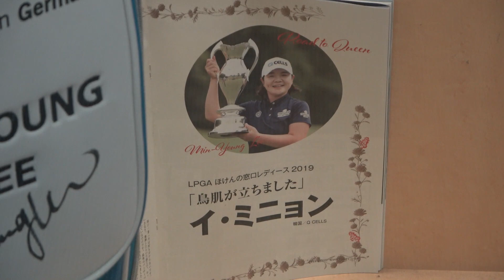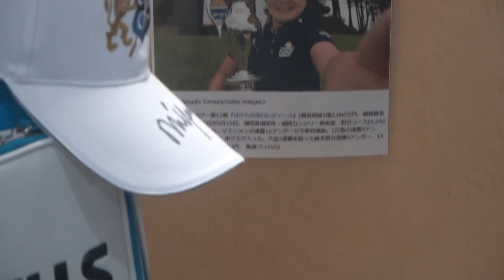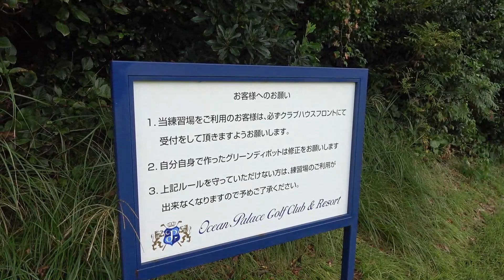仲間に差をつけるコソ練シーズ オーシャンパレスゴルフクラブ＆リゾート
◎伊丹空港離陸から東京羽田新飛行ルート着陸まで　完全ノーカット映像